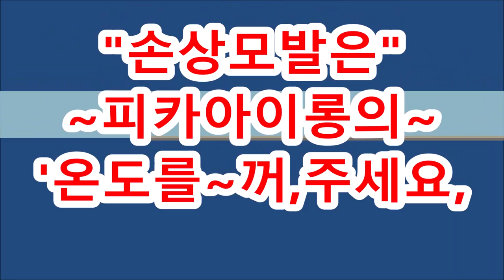아이롱펌, ~손상모발은~ 꺼,주면~모발끝이,타거나~경화되지 않습니다!!...(피카회원용)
손상모발은~ 꺼주면~모발끝이,타거나~경화되지 않습니다!!...(피카회원용)
ㅡㅡㅡㅡㅡㅡㅡㅡㅡㅡㅡㅡㅡㅡㅡㅡㅡㅡㅡㅡㅡㅡ
ㅡㅡㅡㅡㅡㅡㅡㅡㅡㅡㅡㅡㅡㅡㅡㅡㅡㅡㅡㅡㅡㅡ
¤피카는~
ㆍ
ㅡㅡㅡㅡㅡㅡㅡㅡㅡㅡㅡㅡㅡㅡㅡㅡㅡㅡㅡㅡㅡㅡㅡㅡㅡ
※유튜브에서ㅡ"피카아이롱펌"~검색!!